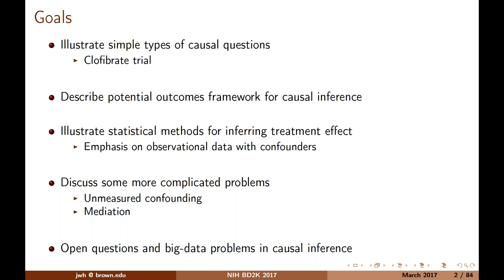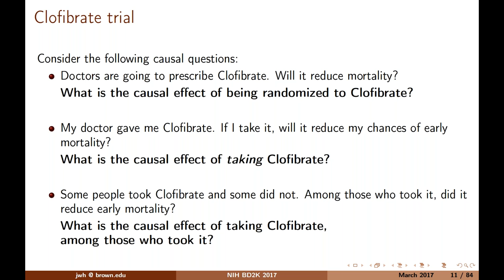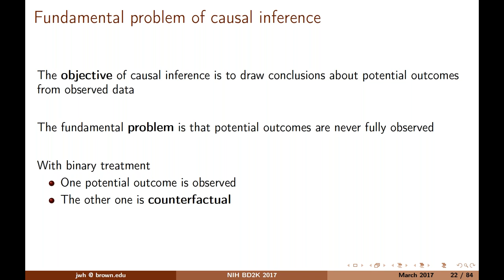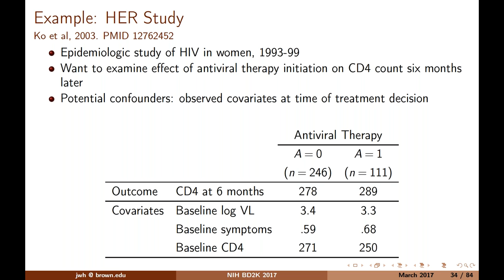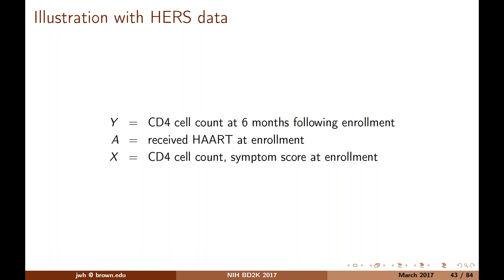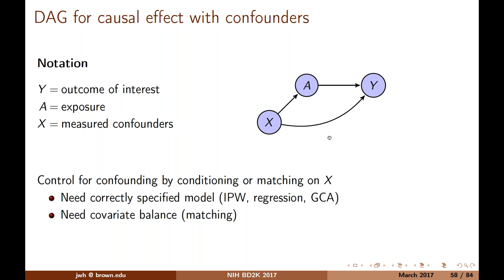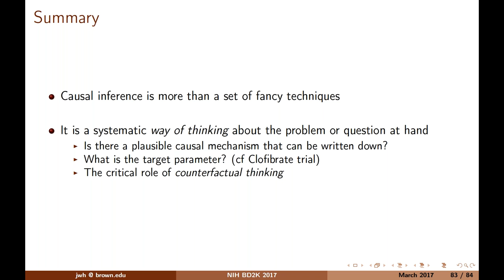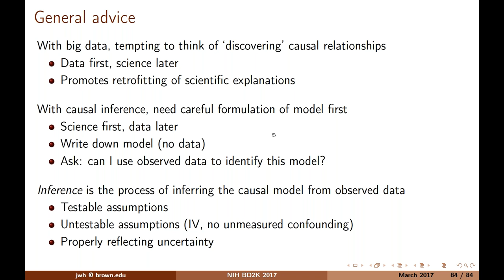Causal Inference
Dr. Joseph Hogan from Brown University  presents a lecture titled "Causal Inference"

View Slides

Lecture Abstract

Discovery of causal relationships is a fundamental objective of scientific research. Statistical methods for causal inference have a long history, but research in the last 30 years in particular has yielded substantial and innovative advances in both theory and methodology. This lecture provides a survey of causal inference from a statistical perspective, with emphasis on methods for observational studies. Part I describes representation of causal effects in terms of potential outcomes and graphical models. Part II uses the simple case of binary treatment to review analytic techniques for inferring causal effects from observed data, including regression adjustment, inverse probability weighting, matching, and standardization. In Part III we discuss more complicated cases where causal questions arise, including time-varying treatment and mediated causal effects. Finally in Part IV we describe some open and active areas of research, such as causal inference on networks, confounder selection in big-data settings, and the role of machine learning in causal inference.

Joseph Hogan is Professor of Biostatistics and Carole and Lawrence Sirovich Professor of Public Health at Brown University. He also serves as Deputy Director for the Data Science Initiative at Brown. Dr Hogan conducts research on development and application of statistical methods for causal inference and missing data, and has
a long-standing interest in HIV/AIDS. Much of his recent research concerns HIV in Kenya and sub-Saharan Africa. Hogan is co-author (with Michael Daniels) of the book Missing Data in Longitudinal Studies (Chapman & Hall, 2008), and served on the National Research Council panel that generated the report Prevention and Treatment of Missing Data in Clinical Trials (National Academies Press, 2010).

Join our weekly meetings from your computer, tablet or smartphone.